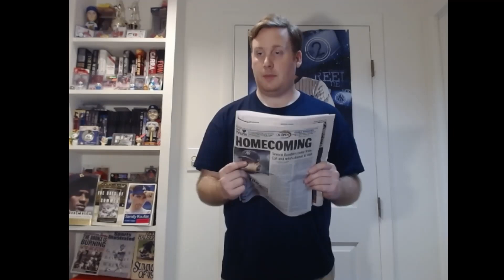New York Yankees MVP 2005 Dynasty Ep. 1 - Dramatic Season Opening Series Against Red Sox ⚾🎮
A legendary figure from the past suddenly appears and sends Sean back to the year 2005 on a mission to fix the New York Yankees. 🛠️

Episode 1 includes initial roster changes and condensed versions of the Yankees' season-opening series against the Boston Red Sox.

Game 1: BOS @ NYY - Schilling vs. Pettitte

Game 2: BOS @ NYY - Wells vs. Johnson

Game 3: BOS @ NYY - Clement vs. Mussina

I play on All-Star difficulty with default sliders with default rosters without any ratings edits.